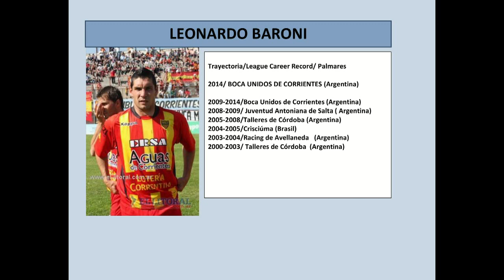FC LEONARDO BARONI